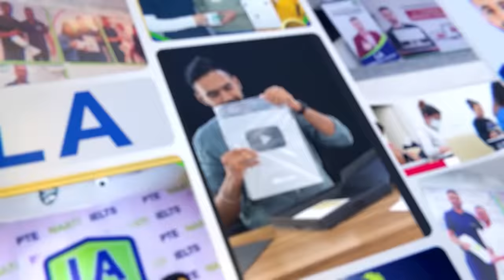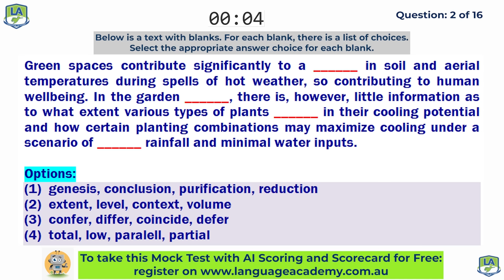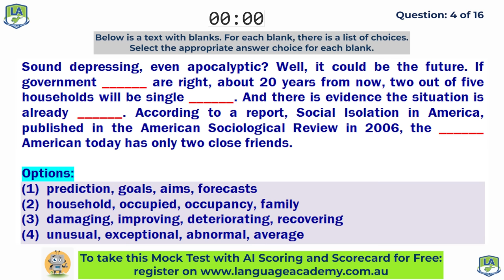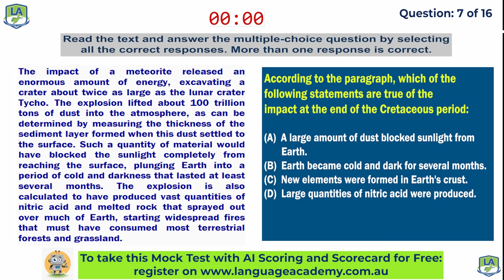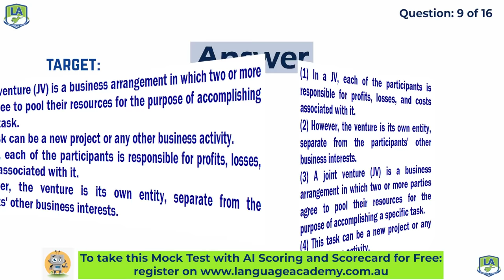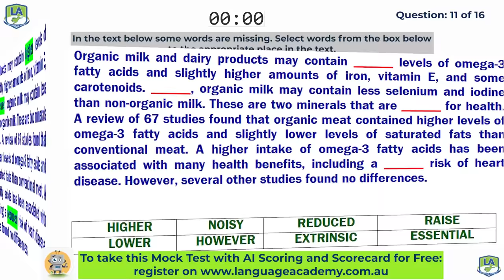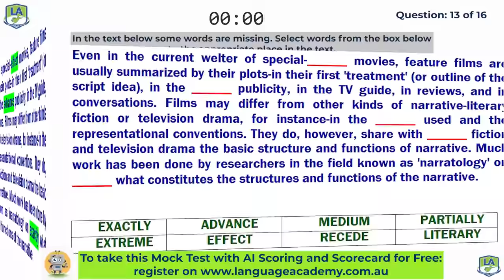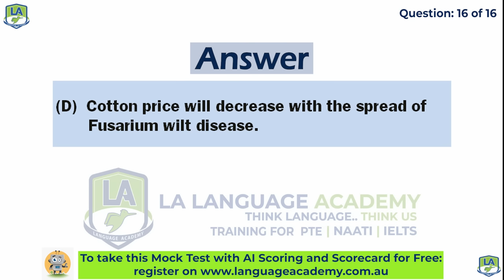PTE Reading Full Mock Test with Answers | May 2022-II | Language academy PTE NAATI & IELTS Experts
𝗣𝗧𝗘 𝗥𝗲𝗮𝗱𝗶𝗻𝗴 𝗙𝘂𝗹𝗹 𝗠𝗼𝗰𝗸 𝗧𝗲𝘀𝘁 𝘄𝗶𝘁𝗵 𝗔𝗻𝘀𝘄𝗲𝗿𝘀 - 𝗠𝗮𝘆 𝟮𝟬𝟮𝟮-𝗹𝗹 🎯✅